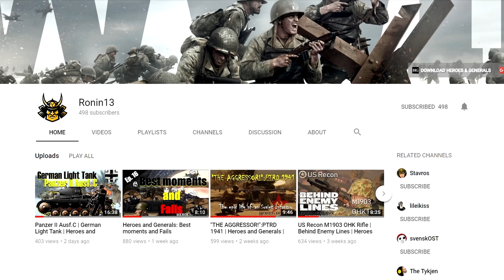Call of Duty: Modern Warfare ► Top 5 Plays of March 2020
16GB DDR4 2133Mhz
Nvidia GTX 1080 GAMING X 8GB

ShadowPlay

➢In game name: Demi4

➢About Call of Duty: Modern Warfare
Call of Duty: Modern Warfare is a first-person shooter video game developed by Infinity Ward  for the Xbox One, PlayStation 4 and Windows. It is a reboot of original Modern Warfare trilogy. Call of Duty: Modern Warfare is the sixteenth game in the Call of Duty franchise, the fourth game in the Modern Warfare series, and Infinity Ward's second to be developed in a three-year development cycle. Announced on May 30th, 2019, the game will be released on October 25th, 2019.